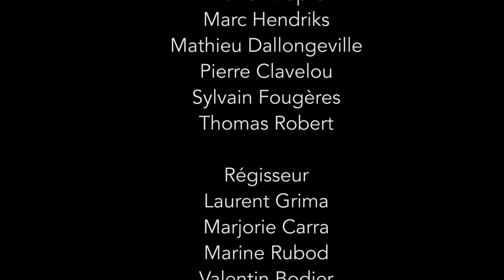Best of "Oui Chef !" - Saison 1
Le best of de la saison 1 de "Oui Chef !"
Ces images ont été sélectionné parmi 4 captations durant le cours de l'année 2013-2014.
Captation au Palais des Glaces, Comédie St Michel, Comédie Nation.
Invité pour la dernière : Maxime Tregaro (chemise noir)